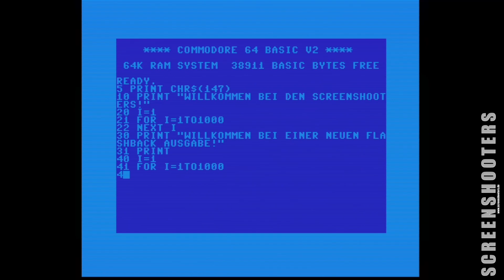[ Flashback ] Atari 8bit Music: Axel F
Musik auf einem Atari 800XL: Axel F

Release von: Jakob Husk
Release Datum: August 2021 (?)